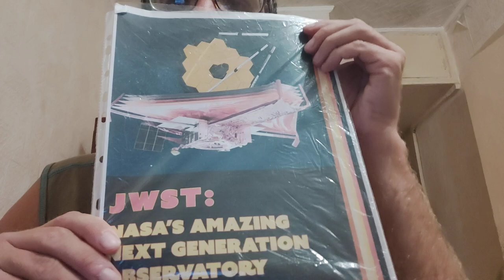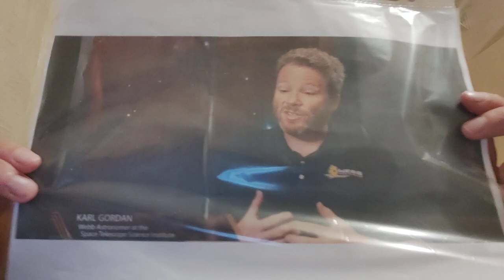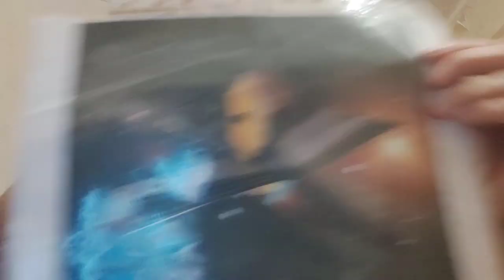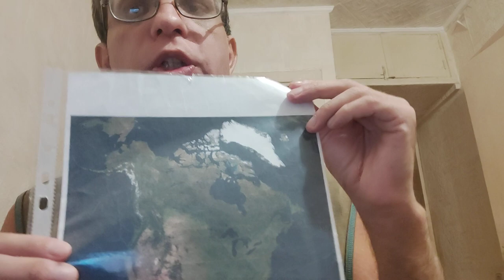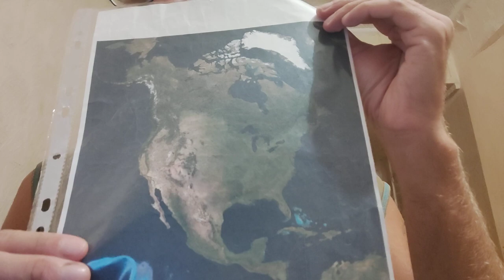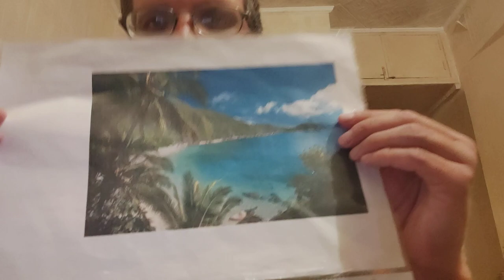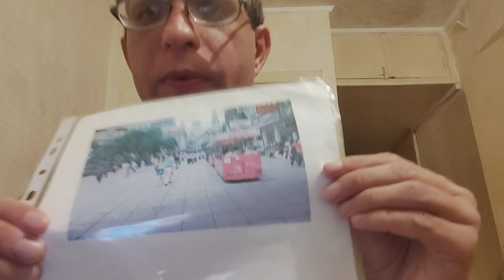Message for all JWST team - you need direct James Webb telescope in the direction of system of Rigel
Dear JWST team of scientists and astronomer's Dr. Julien Girard, Dr. Joseph Depasquale, Dr. Kark Gordan, and course Dr. Alyssa Pagan have a massage to all of you - " need direct James Webb space telescope JWST only in the direction of system of Rigel and only in the direction of system of Rigel, because there have potentially habitable planet of size like 2 our Earths 🌎🌏 with 1 in 1 same intelligent people, intelligent life like on our Earth including even 1 in 1 same North America continent. Dear JWST astronomer's yeam wish to all of you have a success in future detection of potentially habitable planet of star system of Rigel with 430 countries including United States of America, 1 in 1 same North America continent and 5 South America long continents, but short in width.